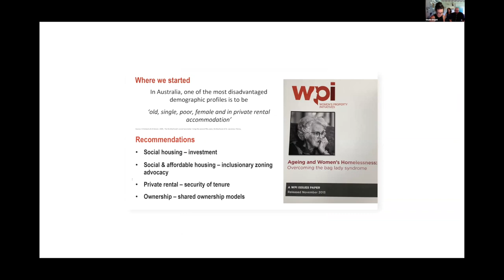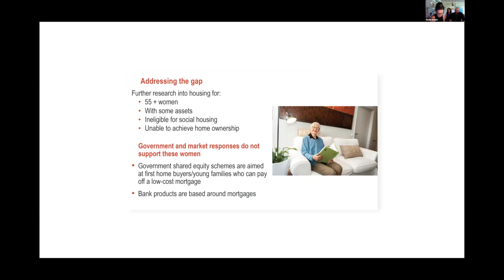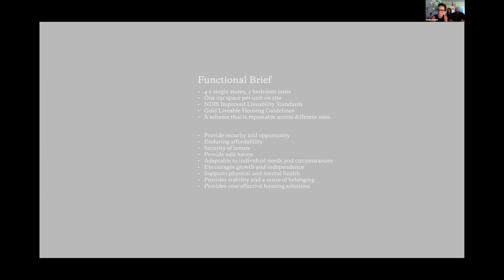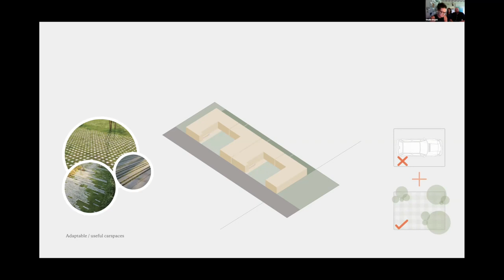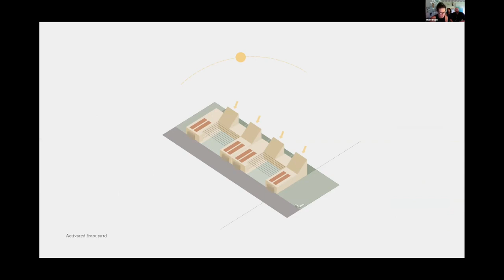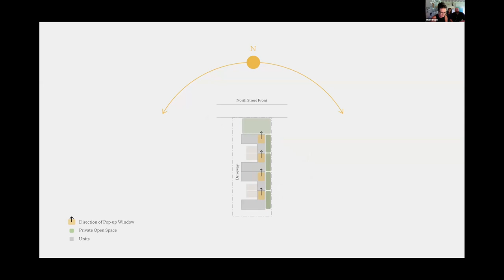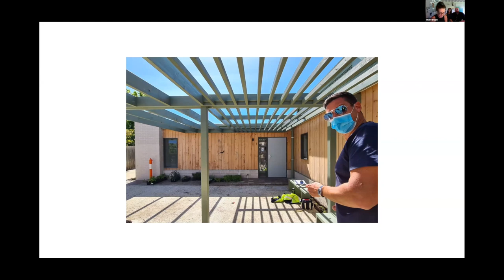Women's Property Initiatives Older Women's Housing by Studio Bright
Women's Property Initiatives Older Women's Housing by Studio Bright  | 2022 Victorian Architecture Awards

Residential Architecture (Multiple Housing)

This project, a pilot scheme for Women's Property Initiatives, consists of four modest dwellings designed to accommodate older single women on lower incomes who are currently depleting their assets in the private rental market and at risk of homelessness.

In response to this project's modest size and budget, considerable effort has been invested in the little things that make a big difference. Throughout the process, there has been an ambition for the design to transcend the functional requirements of the brief, ensuring the homes feel robust, generous and of high quality whilst remaining simple and affordable.

Masonry brick construction was chosen as a sympathetic contextual response to the suburban neighbourhood street. Steel lintels have been avoided by introducing lightweight timber-clad elements where appropriate, helping to create diversity and interest in the design. The arrangement of the units allows for the use of simple eaves gutters whilst maintaining a crisp and clear design resolution to the street frontage.

Each unit has an elevated sloped ceiling over living spaces, designed to catch the sunlight and create a greater sense of generosity to the modestly-sized homes while also creating rhythm and variation to the overall volume of the project. These individual roof elements provide a sense of identity for each dwelling and aim to contribute positively to the roofscape of the suburb.

All four dwellings are designed to respond to their solar orientation with living spaces and private gardens situated to the north. With solar panels on the roof, rainwater tanks, and good cross-ventilation throughout, the ongoing running cost for each dwelling is minimised. These measures also contribute to a sustainable built outcome for the site.

The floor plan is configured to allow adaptation as the needs of the inhabitants change, providing the residents with the option to age in place. The units are carefully designed to accommodate Gold Livable Housing Guidelines and the NDIS Improved Livability Standards.

The second bedroom in each home is intentionally located adjacent to the light-filled living space separated by bi-folding doors to either act as a living room extension or a bedroom for guests or caregivers if ever needed.

The project is landscape-driven, and the four neccesary car spaces are carefully designed to create flexible areas that can become heavily vegetated communal outdoor spaces. The front garden boasts a footpath seat and is generously planted with herbs, vegetables and fruit trees, providing a generous offering to the street whilst fostering a strong sense of community amongst the four residents.

This project has been enriched by the generous contributions of many, with exciting new partnerships being born from the collaboration.

The L-shaped units are designed so that they can be composed in a myriad of arrangements, creating a system that can be rolled out on other sites with varied orientations. The hope is that this project offers a precedent for this new model of preventative action housing that is desperately needed now more than ever.